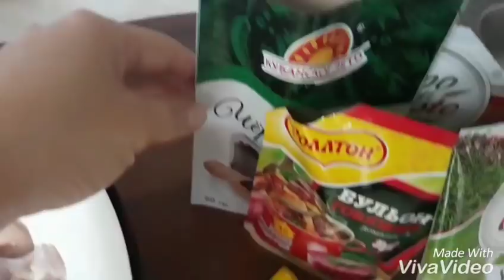Bu yemək həmişə mənim əlimdən tutur! Tez və asan,dadlı və ucuz.Duxovkada toyuq əti.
Resepti 👇
● 1 ədəd toyuqun əti
● 1 kq kartof və ya çox ailə sayına yettik
● 1 ədəd yerkökü (və ya başqa tərəvəz)
● 4 ədəd pomidor (və ya başqa tərəvəz)
● duz ıstiot göy qurusu və istədiyiniz ədviyyatlar.
● duru yağ və ya kərə yağı
● yarım stəkan qaynar su.

BASDIRMA ÜÇÜN 👇
● toyuq əti
● duz stiot
● ədviyyatlar və s
● moyanez

Əvvəlcədən qızdırılmış duxovka
180 dərəcədə 1 saat
Oyan bu yana çevirərək.